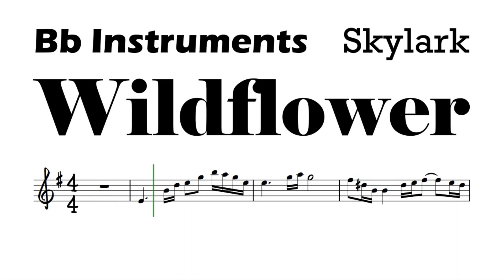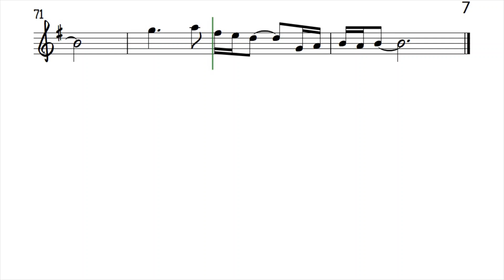WILDFLOWER Skylark Bb Instruments Sheet Music Backing Track Play Along Partitura